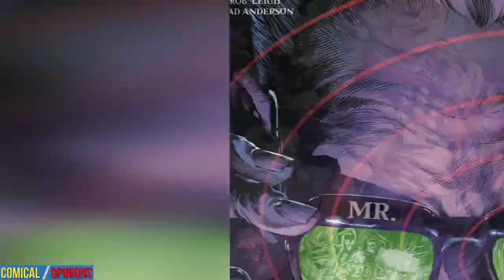Hyde Street #1 Comic Review: Can A Comic Get By On Just Being Creepy?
HYDE STREET #1, by Image Comics on 10/2/24, takes a walk on the wild side when readers are introduced to Mr. X-Ray and Pranky as competing harbingers tasked with guiding lost souls to death or damnation.

Read this comic

0:00 Intro
0:23 1st Impressions
0:55 Synopsis of This Issue
4:39 Art Quality
5:38 Bigger Picture
6:12 Final Thoughts
6:43 Score